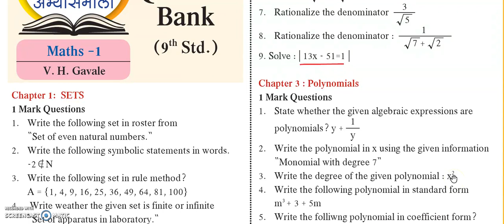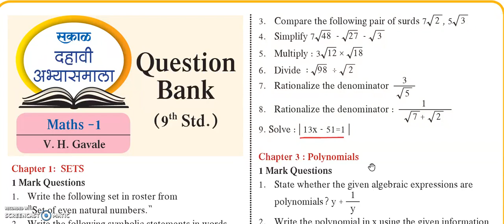SSC MATHS 1 Question Bank STD 9 B